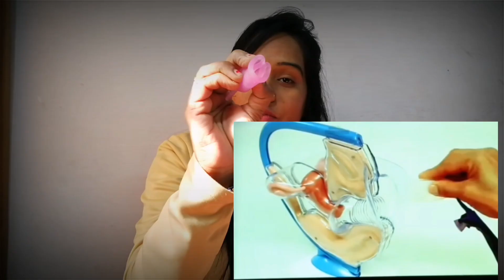Sharing Self Experience about Menstrual Cup With Demo.How to Use Menstrual Cup?insert & Remove it?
How to Use Menstrual Cup?insert & Remove it

This video is completely made by me, we are not taking any other video or stolen any body video, all products used in this video is not sponsored, this channel contained all trending and best hair styles which is famous these days, so stay tuned in this channel and subscribe to this channel for learn all designer hairstyles